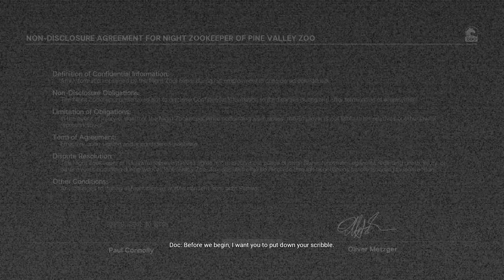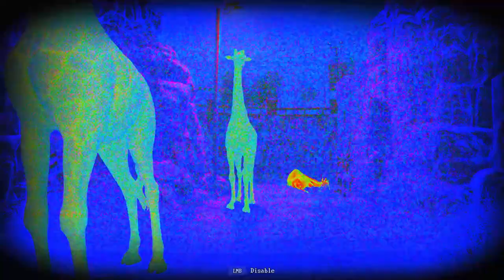I Created a Zoo for Monsters & It Went Horribly Wrong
The Secret Is In Their Blood?

Hello there and welcome to Zoochosis a zoo management sim with a horrifying twist. Zoochosis is a bodycam horror simulation game. You're a zookeeper. Identify infected mutant animals, make a vaccine and cure them. Will you save all of them and survive?

This is your first night shift as a zookeeper. You find out that some animals are infected and turning into mutants. Save them and save yourself. Unravel the mystery of the zoo. Choose wisely. Your choices will determine your ending.

SAVE THE ANIMALS:
Something is wrong with the animals. But you can save them. You can discover the cause of the infection, create a vaccine and cure them.

CHOICES MATTER:
Which animals will you save? Will you survive? There are many endings depending on the choices you make.

Check out some other hilarious and horrifying videos!!

Welcome to Harold's Spooky Shenanigans! 🎭👻

Dive into a world where horror meets hilarity in the most unexpected way! Join Harold (and sometimes Sid), our mischievous sock puppet, as he stumbles, fumbles, and giggles through bone-chillingly funny skits, spine-tingling parodies, and delightfully dreadful tales. Whether he's navigating haunted houses, battling ghouls with goofy one-liners, or poking fun at classic horror clichés, Harold's unique blend of comedy and chills is sure to keep you laughing and on the edge of your seat.
Harold and Sid also does TIK TOK!!!

The purpose of this channel is to use the genre of horror to bring laughter and smiles. I tend to not play very "foul language" based games and if I do they are edited OR have a WARNING before the game plays so that you are aware.